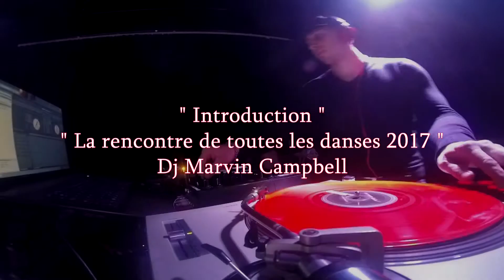# INTRODUCTION - LA RENCONTRE DE TOUTES LES DANSES 2017 - DJ MARVIN CAMPBELL